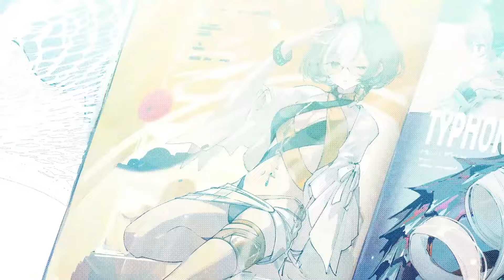【Arknights CN】【ENGSUB】【JP DUB】『 A KAZDELIAN RESCUE 』PV - Side Story Event NYMPH IS SO CUTE OMG 😭​ !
Please activate the English Youtube subtitles before watching , thank you :3